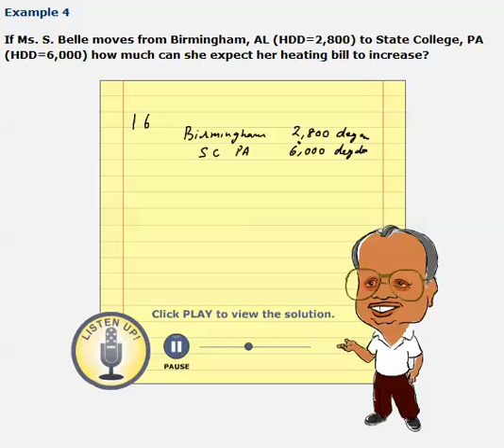Seasonal Heating Degree Days Problem # 2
This video was created for Penn State's EGEE 102 course by Sarma Pisupati with the assistance of the John A. Dutton e-Education Institute